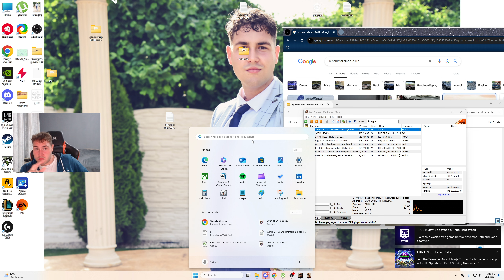CE SE INTAMPLA CAND PRIMESTI BLESTEME DE LA SAMPISTI?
Server: classic.nephrite2.ro:7777
Referral: Stringer